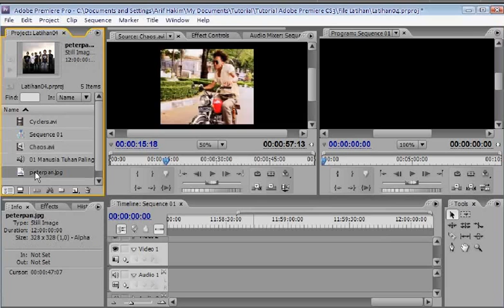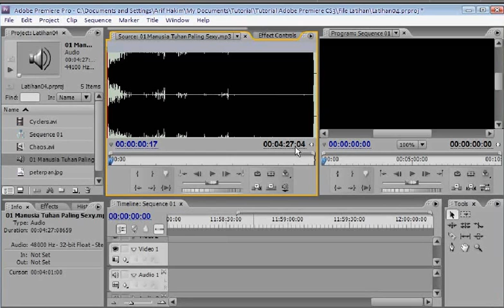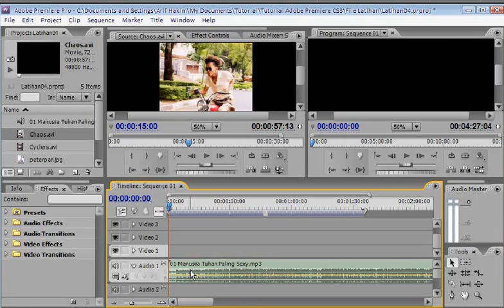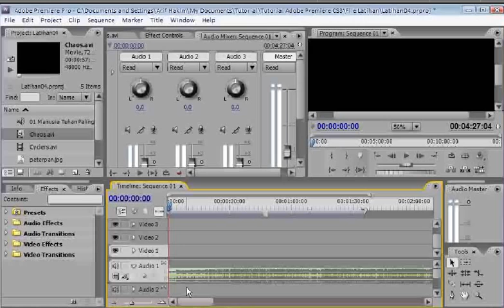4 3 Audio Clip - Belajar Adobe Premiere